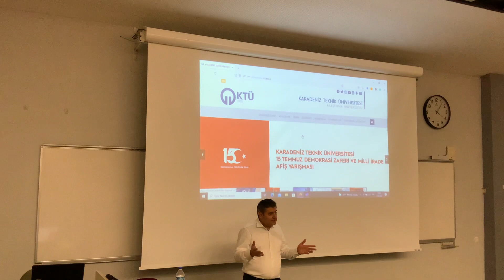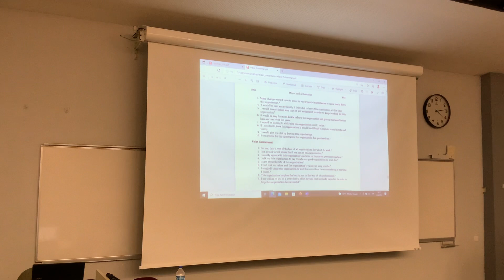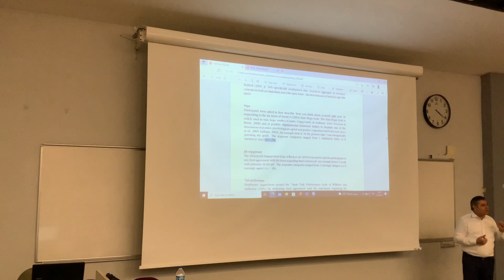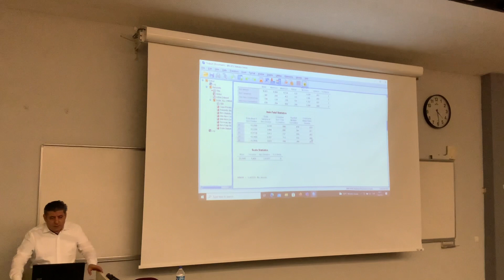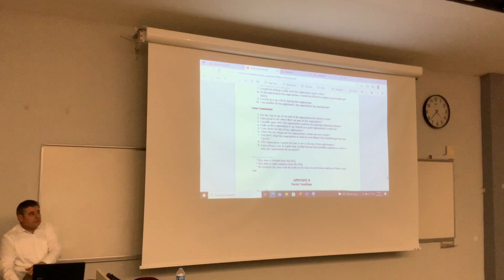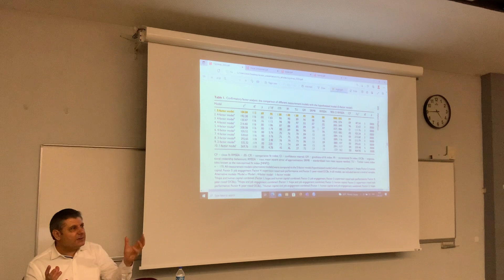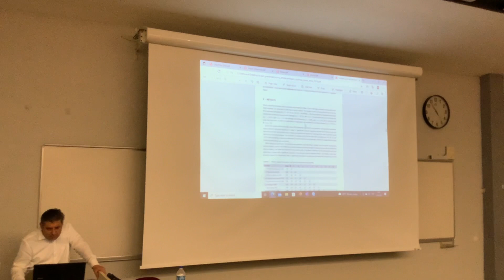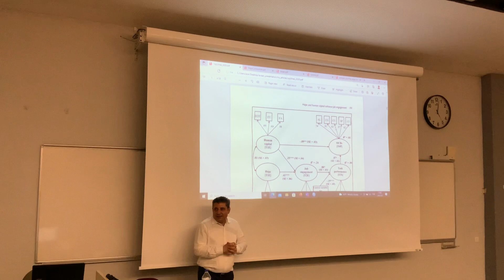Anket Hazırlama ve Temel Analizler Eğitimi (Doç. Dr. Adnan Özyılmaz-Temel Analizler Bölüm 1)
Anket Hazırlama ve Temel Analizler Eğitimi" 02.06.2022 tarihinde alanında uzman isimler ile gerçekleştirildi.Etik Kurul Belgesi Alım Süreci, Anket Hazırlama ve Temel Analizler (Geçerlilik ve Güvenirlik Analizleri) gibi konularda verilen seminerlerde karşılıklı fikir alışverişinde bulunuldu.Eğitimlerde bizlerle yer alan Prof. Dr. Abdulkadir Pehlivan'a, Doç. Dr. Adnan Özyılmaz'a ve Dr. Yeşim Akbaş'a teşekkürlerimizi sunarız.